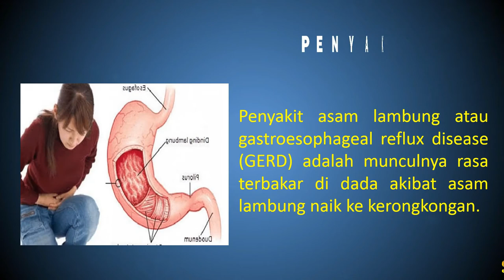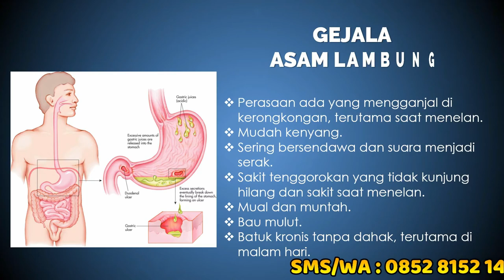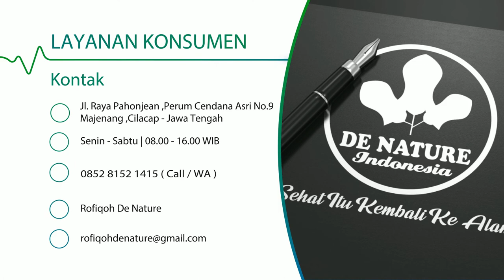OBAT ASAM LAMBUNG PALING AMPUH DE NATURE INDONESIA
Khasiat Zaitop Dan Moringa De nature :
Mengobati maag
Mengobati nyeri lambung
Mengobati kanker lambung
Mengobati maag kronis
Membantu memelihara daya tahan tubuh
Menghilangkan rasa nyeri

Zaitop Pom TR. 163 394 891
Moringa POM TR. 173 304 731
Bersetifikat HALAL dari MUI